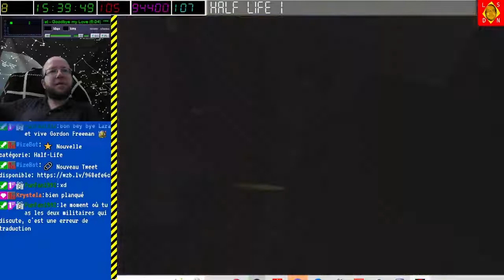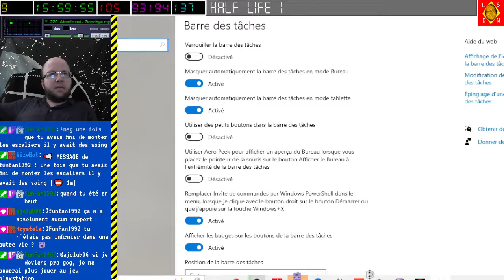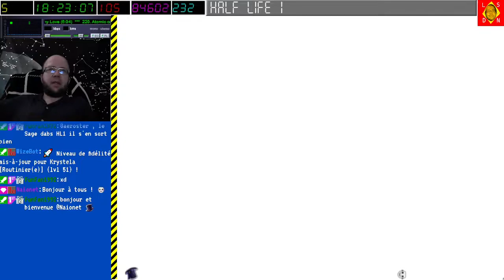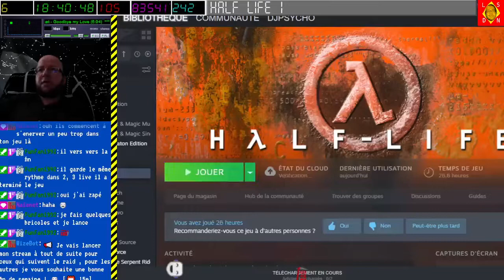[03-08-2022] Half-Life 1 [LSDN]